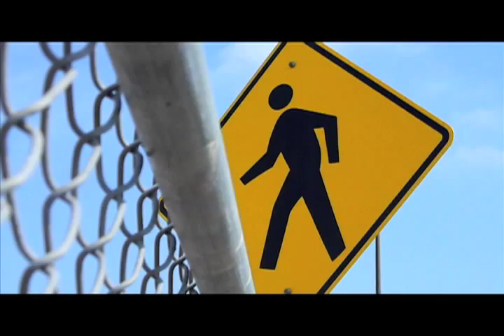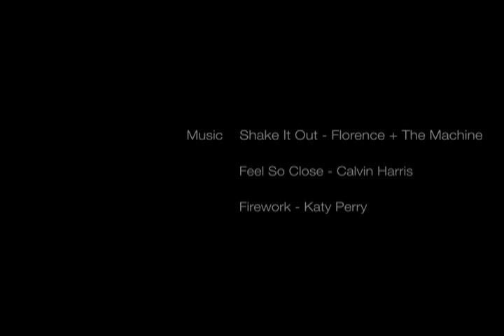Welcome To Brennan (2012 - 2013)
Welcome To Brennan!!